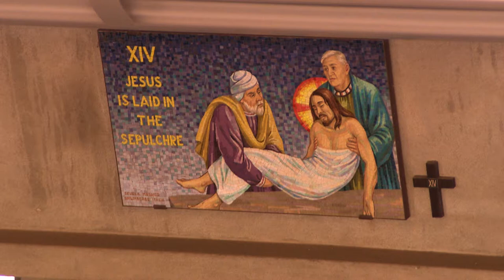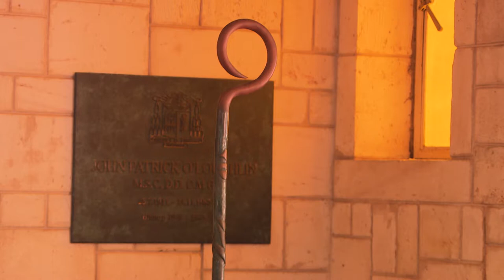St Mary's Cathedral Darwin - Art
Video by Global Headquarters